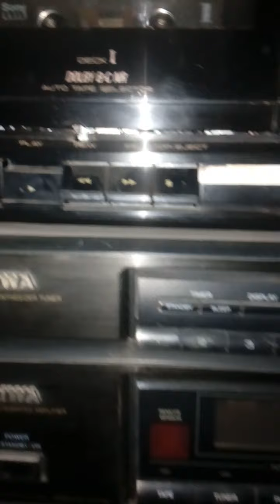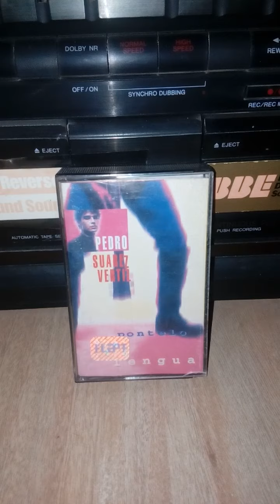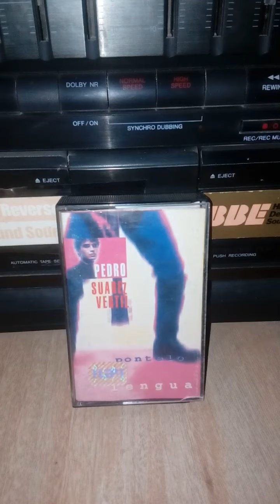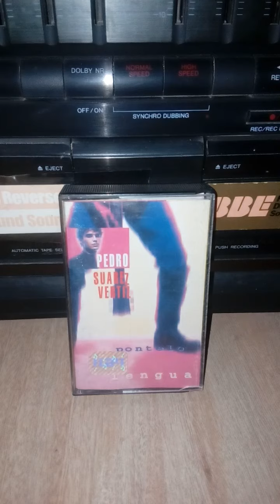Los globos del cielo Pedro suarez vertiz cassette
Canal dedicado a la difusión de música en formato vinilo y cassette sin fines de lucro.
Derechos SONY